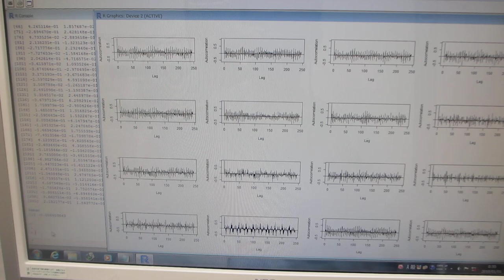超音波の音圧データ解析――「R」フリーな統計処理言語かつ環境――（超音波システム研究所）